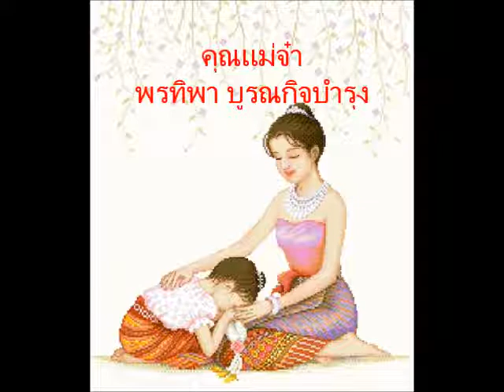คุณแม่จ๋า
พรทิพา บูรณกิจบำรุง     ขับร้อง
ผลงาน ครูพยงค์ มุกดา